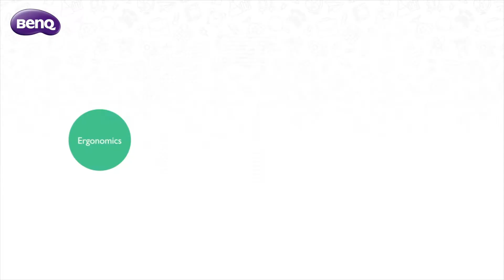BenQ GW2480T Eye-care Monitor for Students – Brightness Intelligence Technology (B.I. Tech)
Most of students don't manually adjust the display brightness according to the ambient light every day. BenQ’s GW2480T/ GW2780T, equipped with the unique Brightness Intelligence Technology (B.I. Tech), can automatically adjust the monitor's brightness according to the ambient light, so that students can focus on computer programming or coding instead of spending time dealing with the complicated monitor settings.

Learn more about BenQ GW2480T eye-care monitor for students and parents work from home (WFH)
Learn more about BenQ GW2780T eye-care monitor for students and parents work from home (WFH)